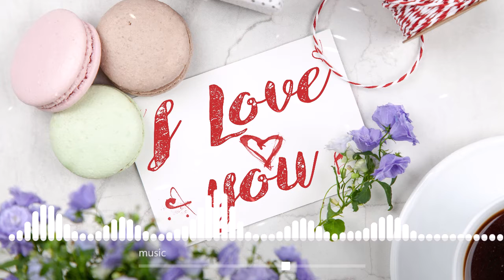February jazz - February Bossa Nova Jazz - Romantic Bossa Nova Jazz 2022 - Smooth February Jazz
The Best Playlist of February Jazz Music! 1 Hour of Relaxing Smooth Jazz Background Music

Hey hi there, I am the creator of the channel . I provide chill jazz musics in this videos to help you out to relax and drink a cup of coffee .
                   Jazz music are displayed in this video to give you an experience that you never felt in your life .